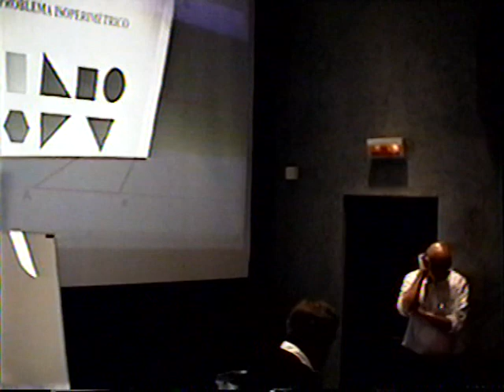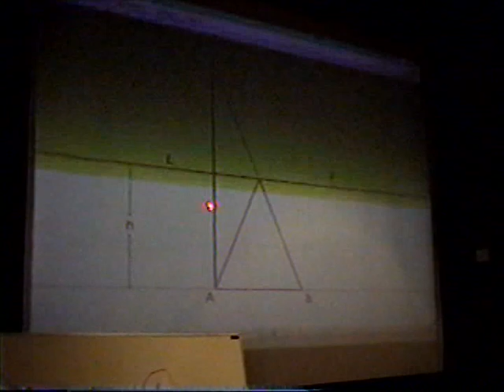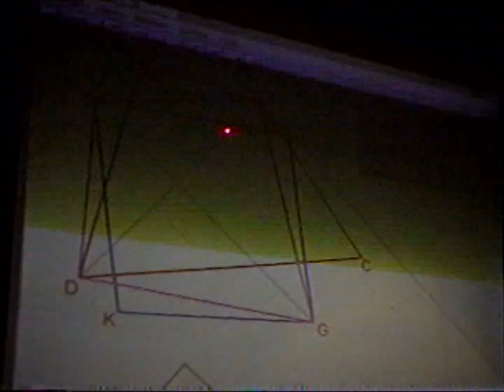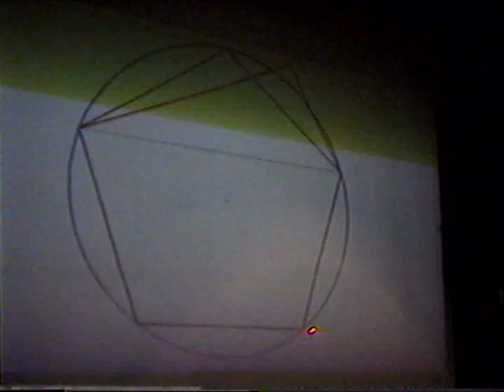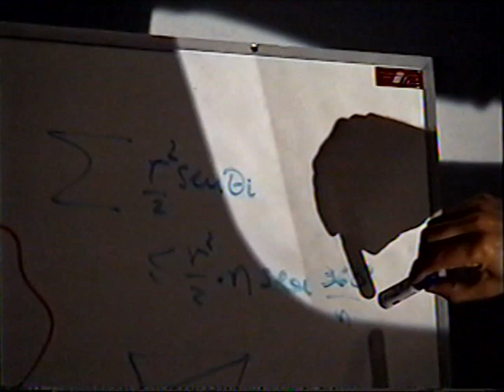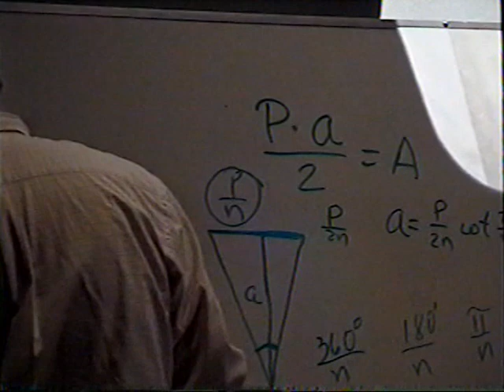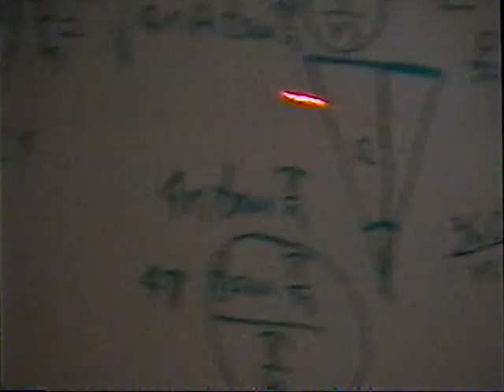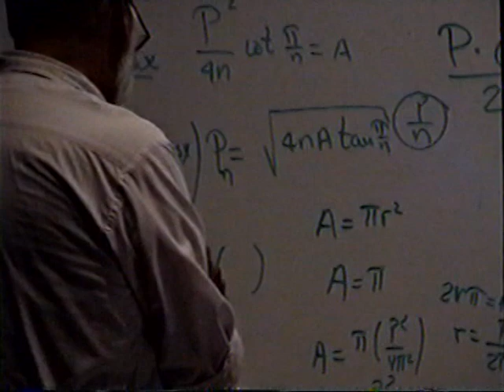Problema Isoperimétrico (Luis Briseño)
Plática dada por Luis Briseño (Facultad de Ciencias, UNAM) el viernes 14 de septiembre del 2001 dentro del ciclo de conferencias del Grupo Inexistente, Facultad de Ciencias, UNAM.